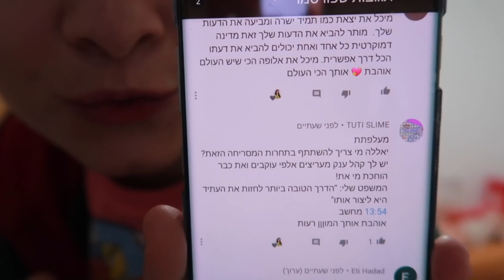הפכתי את חבר שלי לרקדן טיקטוק ויצא קורע😂 ולוגנוכה 5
תקראו אותי❤️
לרכישת החולצות שלי:

*אם אתם רואים את זה תגיבו: נודלס